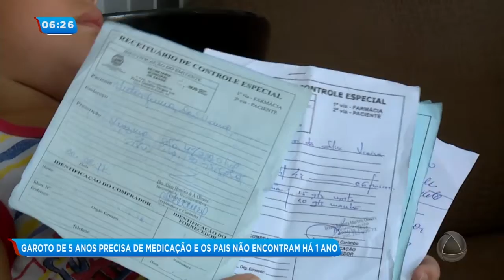Há um ano, criança de cinco anos precisa de medicação - Balanço Geral Manhã